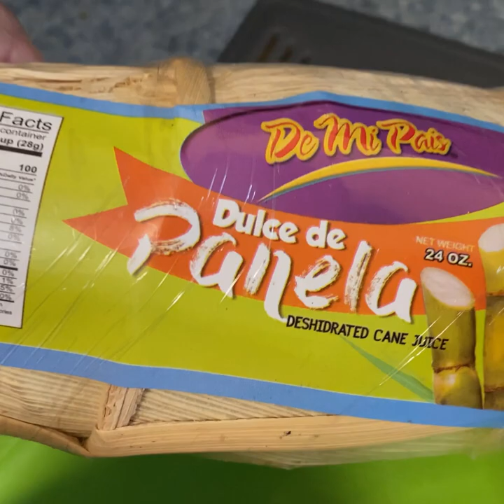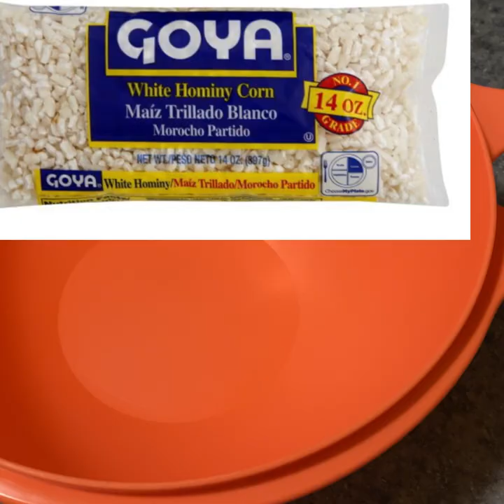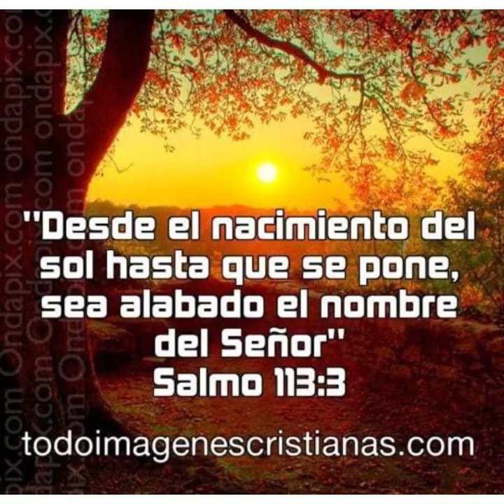Como hacer conserva de ayote(ayote en miel) con CHILATE (atol simple de maiz tostado)